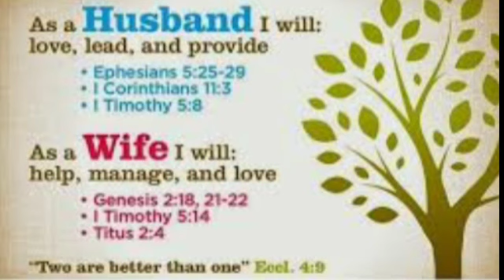Buhay Mag asawa: Reality Life of A Couple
As a Husband I will love,lead and provide; As a Wife I will help,manage and love. "Two are better than one" Ecclesiastes 4:9
1 Corinthians 16:14. Be completely humble and gentle; be patient, bearing with one another in love.